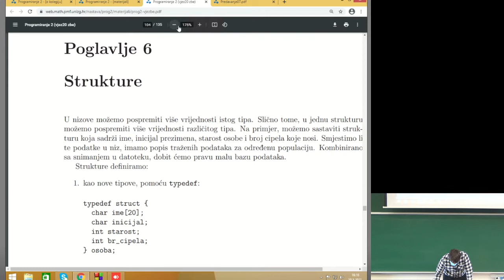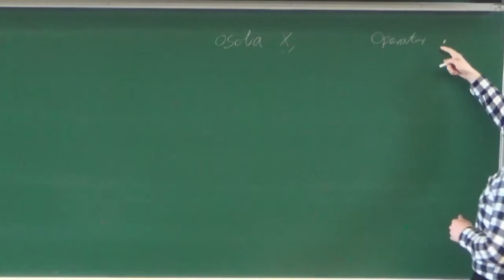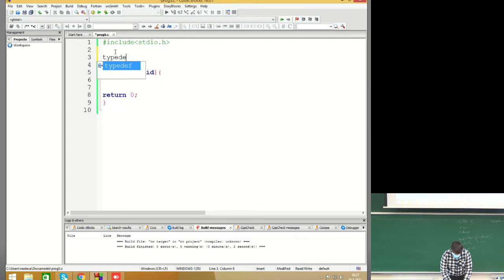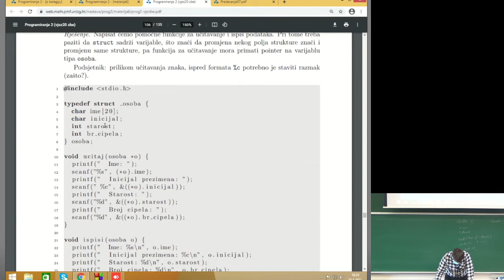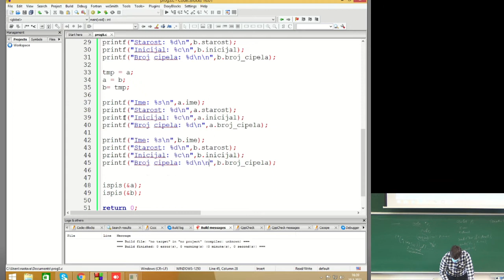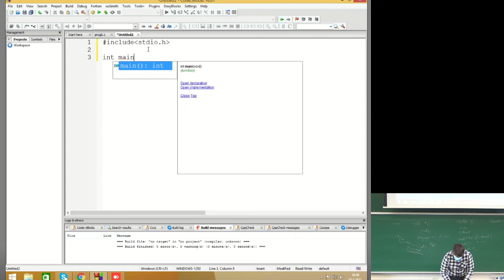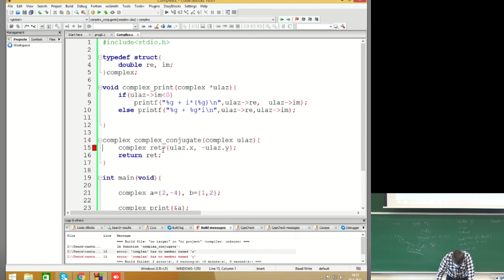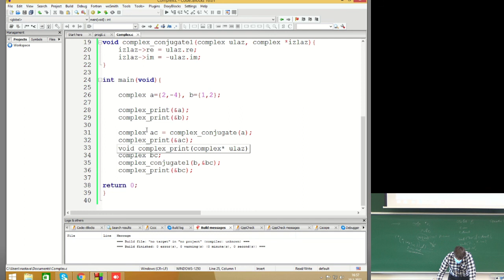Mihelčić - Programiranje 2 - 7.vježbe - 1.sat - 2021-05-10 16-15-18